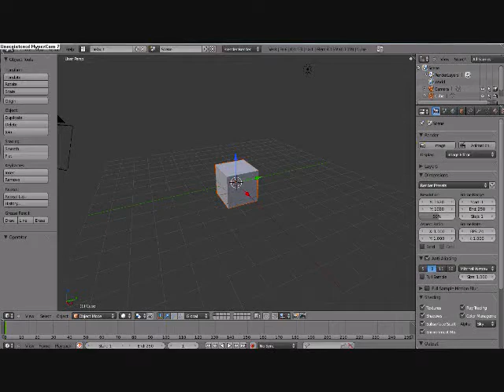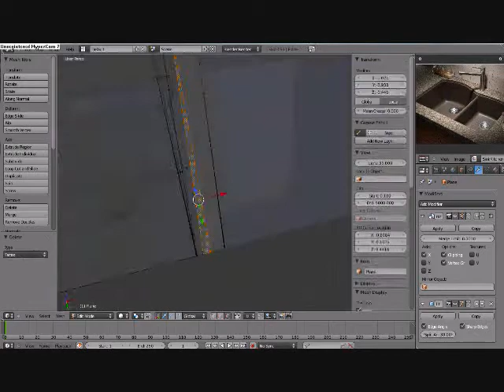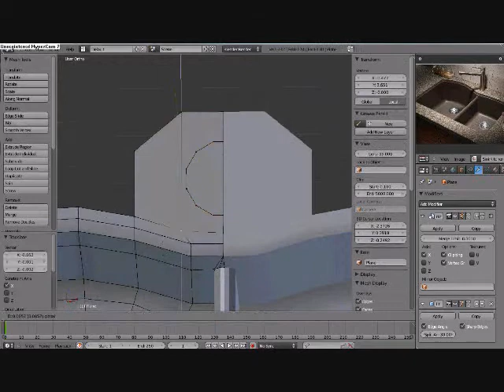Blender 2.5 Modeling Kitchen Sink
This is a time lapse of my modeling a kitchen sink in the 3d program blender 2.5
This sink is for a class project, where the team of 4, 3 others including me are modeling a kitchen.